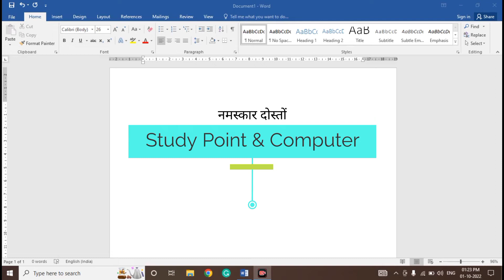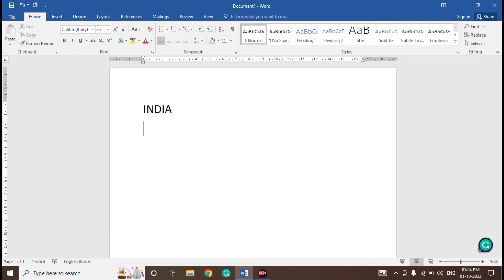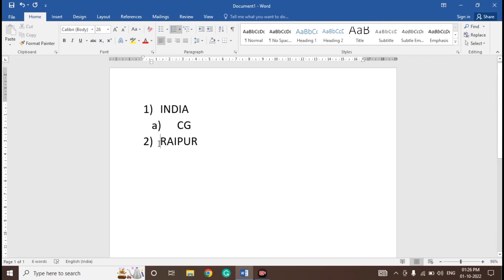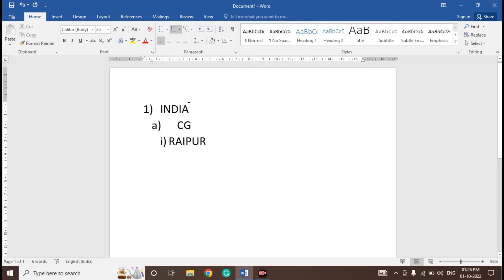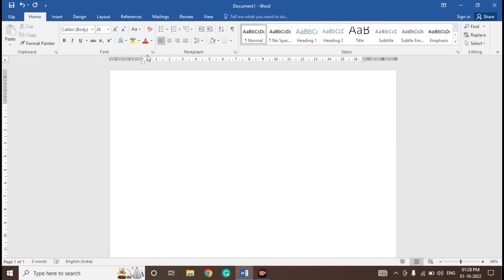Multilevel List in MS Word (Hindi) | How to create Multi-Level List in MS Word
YT_SEARCH How to create a Multi Level List in MS Word | Multilevel list in MS word | Study Point and Computer

About This Video:
ms word me multilevel list ka jyada use tab kiya jata hai jab koi list ke niche or list banana ho. multilevel list me normal or numbering dono tarah ke bullets ka use aap kar saste hai.

Your Quary:
Study Point and Computer
Multilevel list in MS word in Hindi
What is multilevel list with example?
What is multilevel numbering in Word?
Where is the multilevel list in Word?
What is the use of multilevel list
What is a multi list?
How do I create a multilevel list in HTML?
What is a multi level text?
How do you make multiple linked lists?
Multilevel List in MS Word
Define new bullets, numbers, and multilevel lists
explain the method to create a multilevel list
multilevel list in ms word 2007
multi level numbering in word 2016
multi level numbering in word 2013
multi level numbering in word 2019
how to define multilevel list in ms word 2010